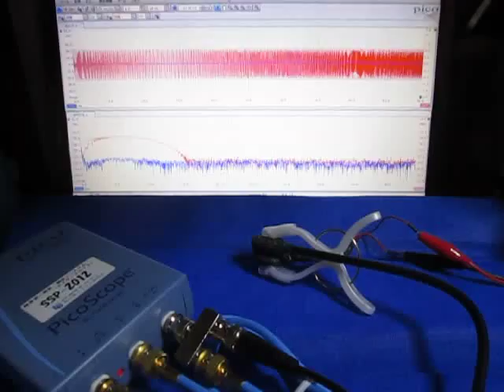オリジナル超音波実験：表面弾性波の観察 ultrasonic-labo